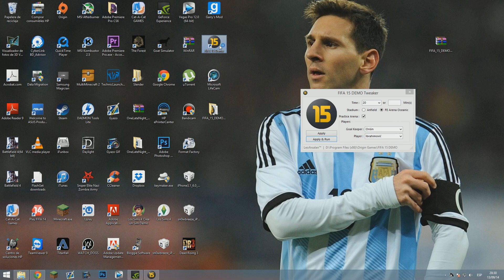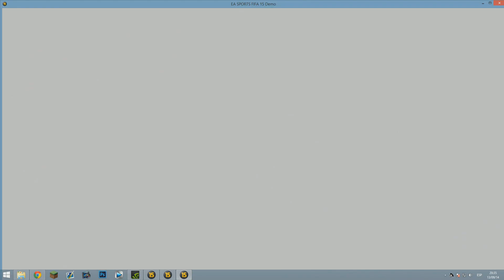FIFA 15 Demo PARTIDOS MÁS LARGOS + ARENA DE PRÁCTICAS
(click en "Download Moddingway Mirror")